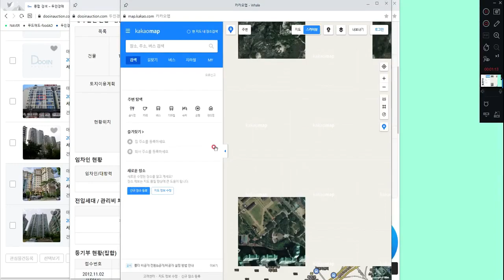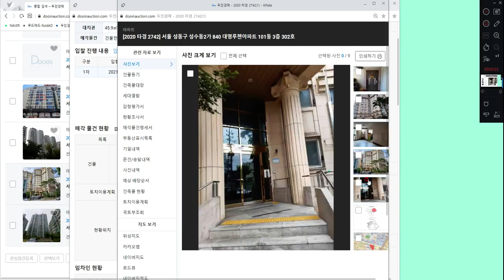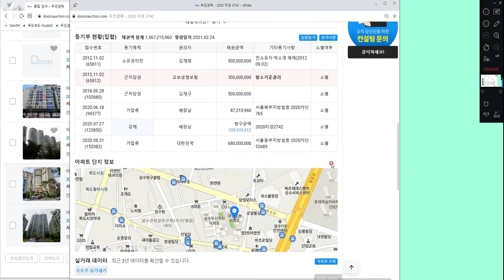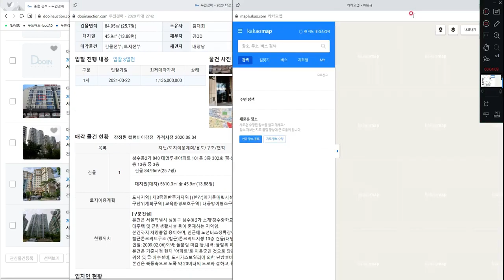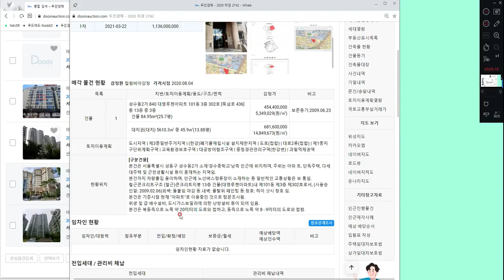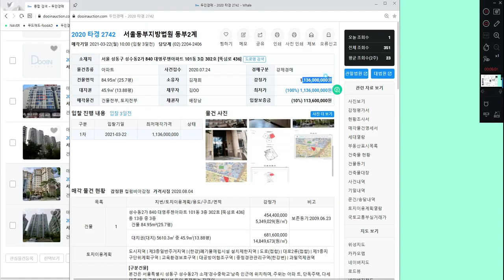2020 타경 2742 서울 성동구 성수동2가 840 대명루첸아파트 101동 3층 302호